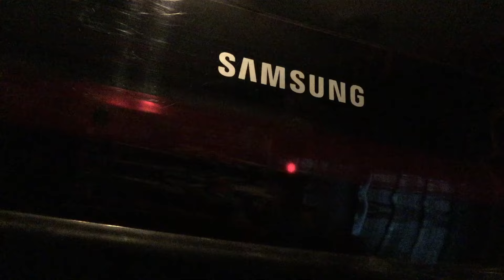Samsung TV Startup And Shutdown